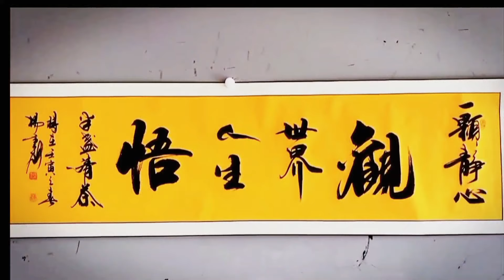書法創作，行書中堂條幅，適合客廳懸掛的作品《一顆靜心觀世界》，老師筆法流暢，作品大氣